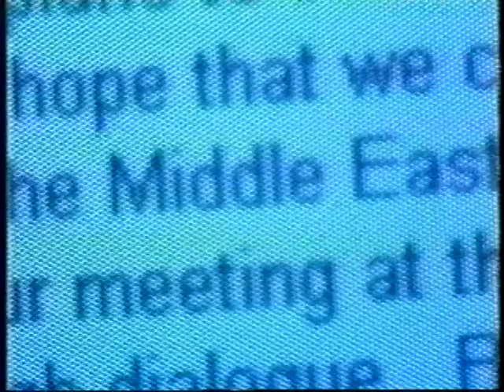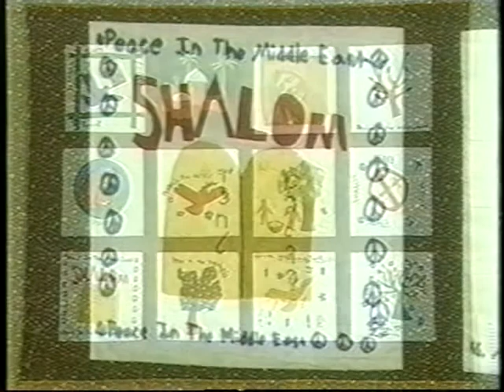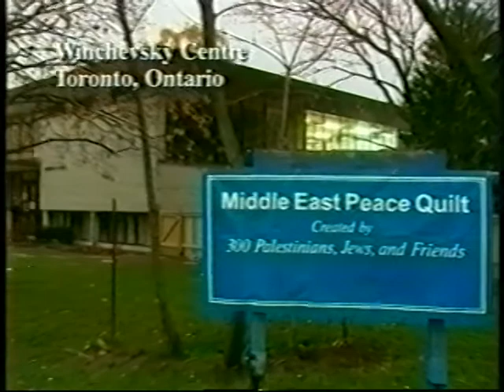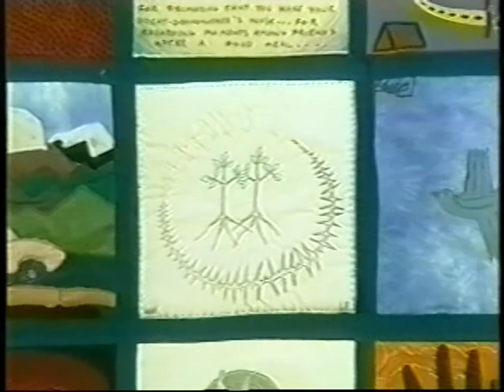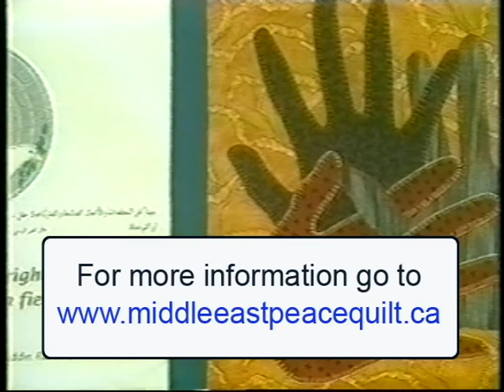MIddle East Peace Quilts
An international community art project which I created with the help of over 300 people, all answering the question: what is your vision of peace in the Middle East? Participants included Jews and Palestinians, adults and children, and professional artists as well as those new to artistic expression.